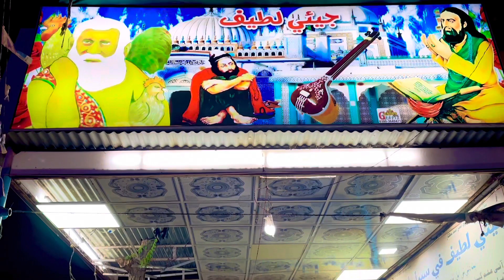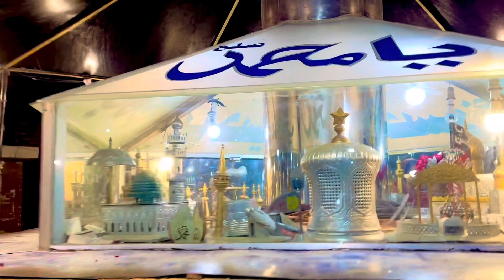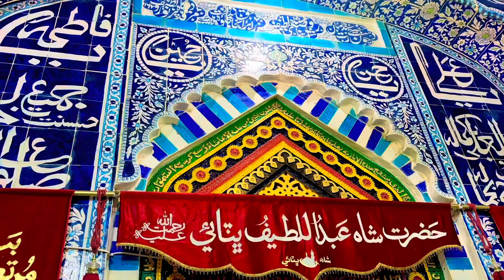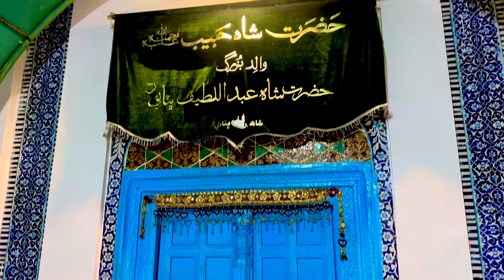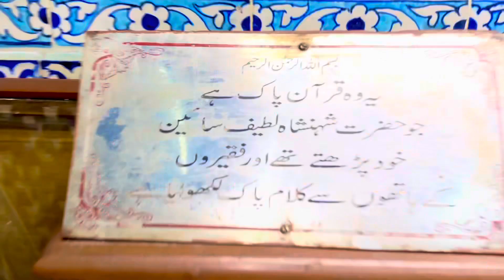Hazrat suyyad shah abdul lateef bhitai & Bhitt shareef dargah pe hazri. Ep 14